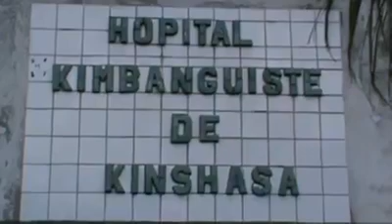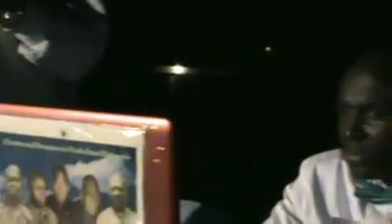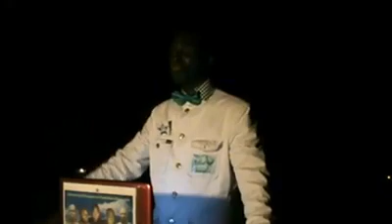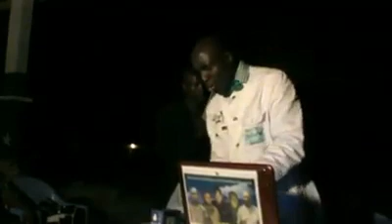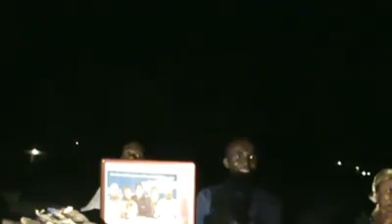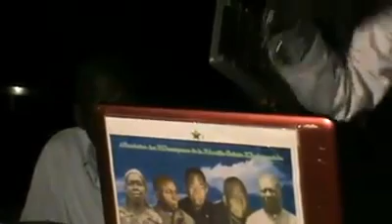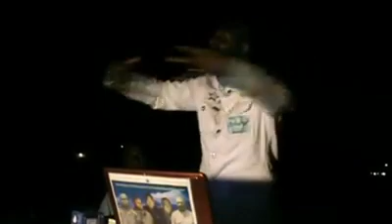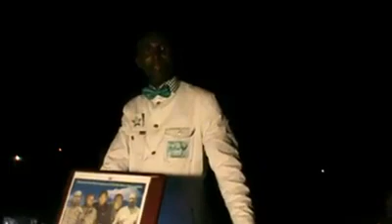UJKI KIMBANSEKE NLONGI DIAKONGO